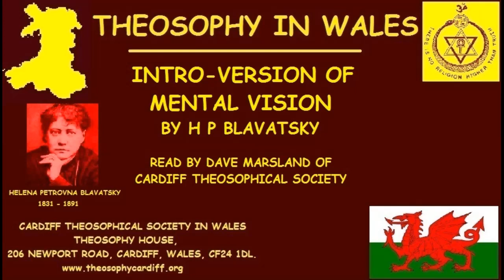Theosophy Wales:- Intro version of Mental Vision by Helena Petrovna Blavatsky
Intro version of Mental Vision by Helena Petrovna Blavatsky read by Dave Marsland of Cardiff Theosophical Society

206 Newport Road,
Cardiff
CF24 1DL